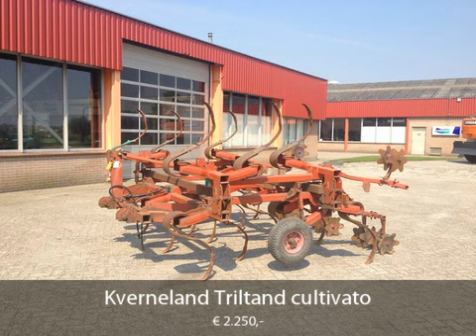Kverneland Triltand cultivator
Transportbreedte: 3br /Transporthoogte (ingeklapt): 1.6br /Opklapbaar: Hydraulischbr /Aantal elementen: 15 elementen 3 rijenbr /TillageEquipment: Cultivatorsbr /
5 verkruimel rol elementenbr /Loopwielenbr /

Type: Cultivator
Referentienummer: LG12025

S.J. Staadegaard en Zn BV
Beekseweg 7
5737RC Lieshout